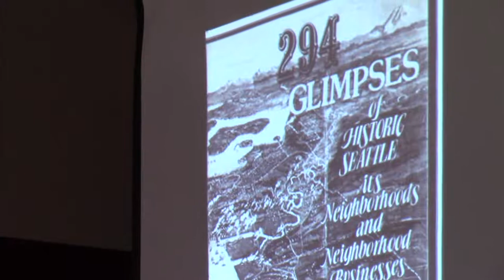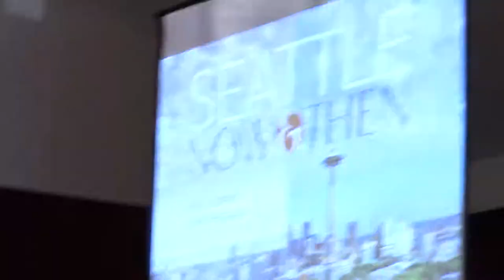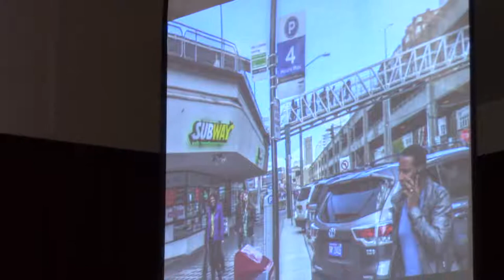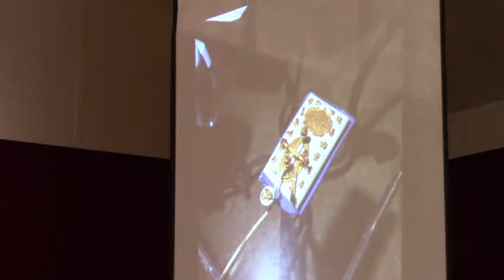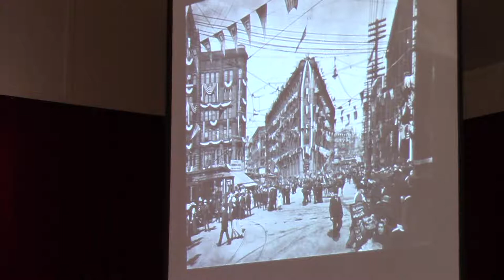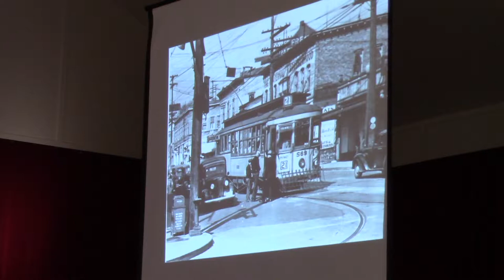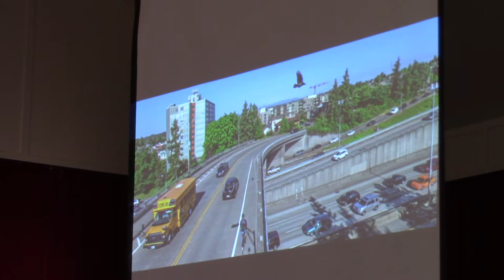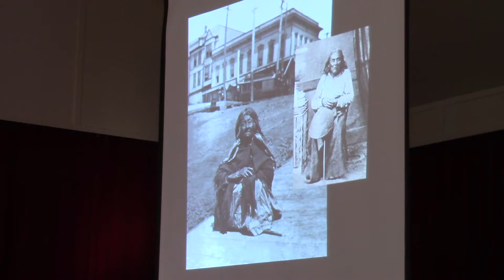Paul Dorpat and Jean Sherrard talk to DAR at Rainier House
Paul Dorpat and Jean Sherrard, authors of the photo-history book "Seattle Now & Then: The Historic Hundred," present an illustrated talk on the book on Nov. 13, 2018, at the Daughters of the American Revolution (DAR) Rainier House on Capitol Hill in Seattle.